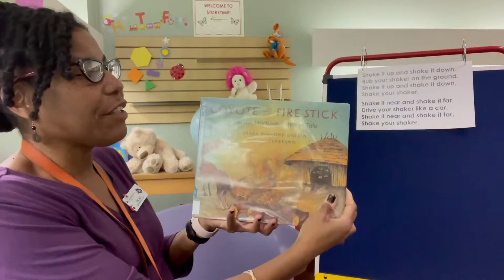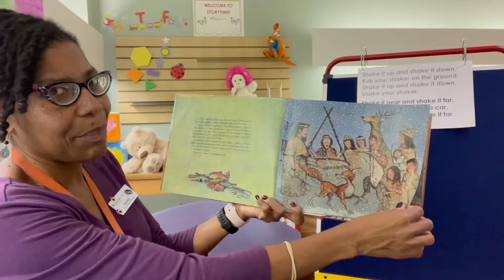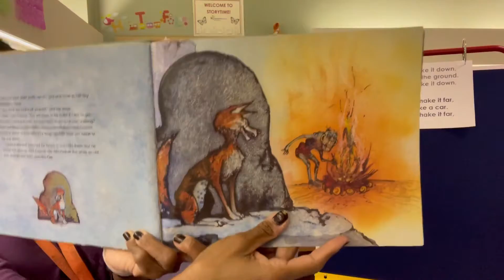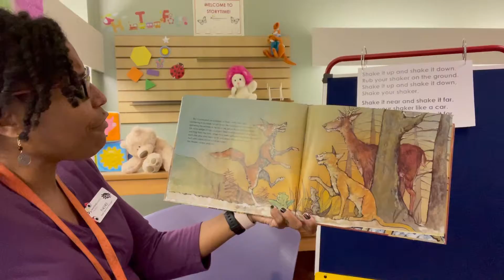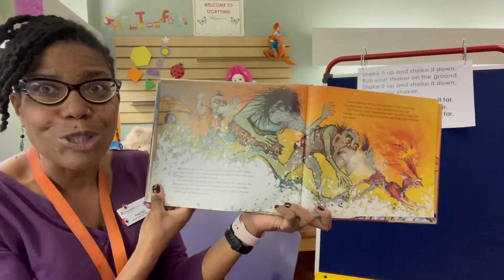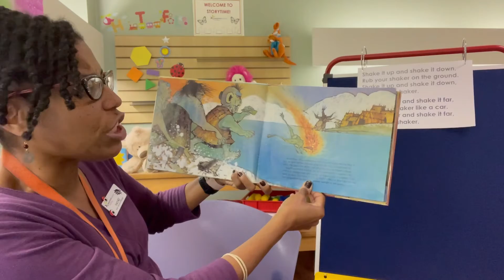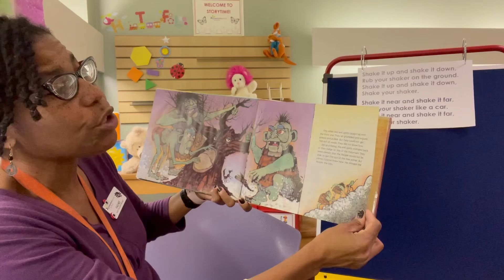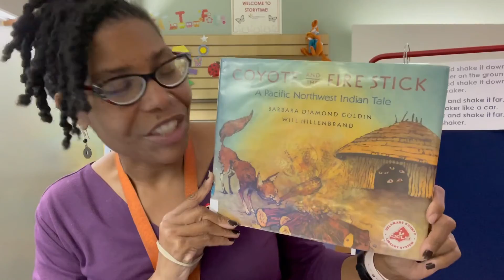November 10, 2021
Mundo Monday